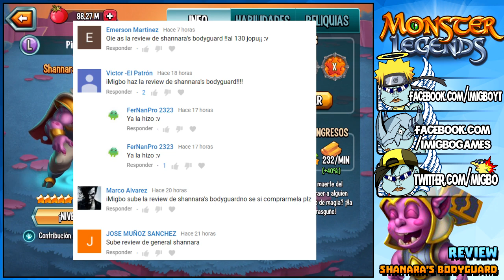SHANNARA'S BODYGUARD (LV 130) COMBATES PVP - Monster Legends Review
Esto parece Road To Lider Legendario con tanto Warmaster al 130 xDD

►►DIRECTOS TODOS LOS DIAS A LAS 12PM (HORA ESPAÑOLA)